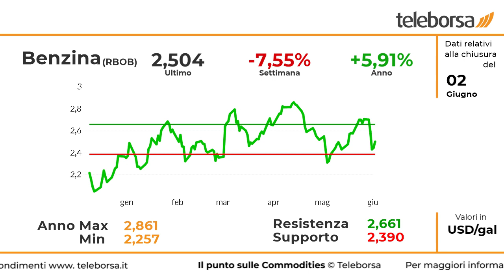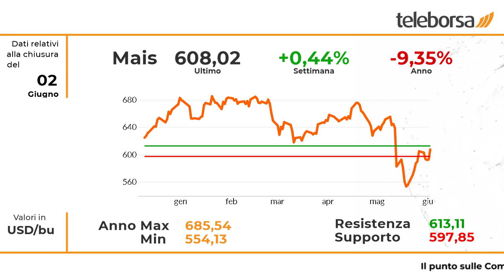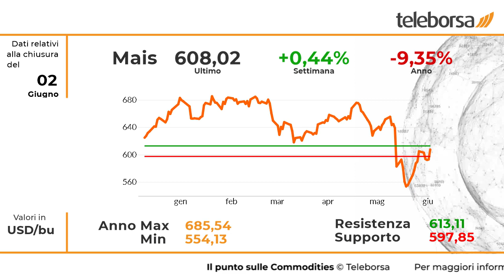Il punto sulle commodities 5 giugno 2023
Ribasso composto e controllato per il petrolio, che archivia la settimana in flessione dell'1,24%. Lo scenario di medio periodo del greggio ratifica la tendenza negativa della curva. Tuttavia l'analisi del grafico a breve evidenzia un allentamento della fase ribassista propedeutico ad un innalzamento verso la prima resistenza a 74,07.

Ribasso scomposto per il carburante, che archivia la settimana con una perdita secca del 7,55%. Lo status tecnico del raffinato del petrolio mostra segnali di peggioramento con supporto fissato a 2,39, mentre al rialzo l'area di resistenza è individuata a 2,661. Per la prossima seduta potremmo assistere ad un nuovo spunto ribassista.

In forte ribasso il gas naturale quotato sul mercato europeo, che chiude la settimana con un disastroso -4,87%. Nuove evidenze tecniche classificano un peggioramento della situazione per il Dutch TTF Natural Gas, con potenziali discese fino all'area di supporto più immediata vista a quota 22,68. Le attese sono per un prolungamento della linea negativa.

Piccolo passo in avanti per il derivato sul grano che, a fine settimana, porta a casa un modico +0,47%. La tendenza di medio periodo del grano si conferma negativa. Al contrario, nel breve termine, si evidenzia un miglioramento rialzista che potrebbe raggiungere la resistenza vista a quota 630,05 prima e 660,07 dopo.

Piccolo spunto rialzista per il mais, che allunga il passo mettendo a segno un rialzo dello 0,44%. La situazione di medio periodo del granoturco resta tendenzialmente ribassista. Tuttavia, esaminando il grafico a breve, sarebbe lecito iniziare a dubitare della possibilità della fase ribassista di estendere.

Bene il derivato sui semi di soia, con un rialzo dell'1,16%, rispetto ai valori della scorsa ottava. Per il medio periodo, le implicazioni tecniche assunte della Soia restano ancora lette in chiave negativa. Qualche segnale di miglioramento emerge nel breve periodo, letto attraverso gli indicatori più veloci.

Settimana trascurata per il metallo giallo, che archivia l'ottava con un moderato +0,07%. Lo status tecnico dell'oro mostra segnali di peggioramento con supporto fissato a 1.934,7, mentre al rialzo l'area di resistenza è individuata a 1.969,75. Per la prossima seduta potremmo assistere ad un nuovo spunto ribassista.

Sui social